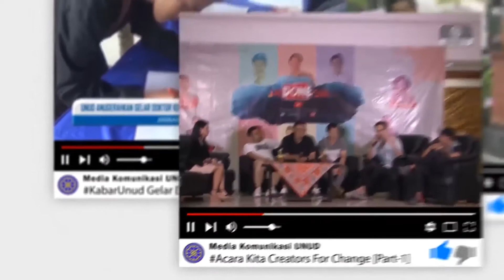SESI TANYA JAWAB - Kuliah Umum bersama Menteri Pertanian RI [Part 6]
Bukit Jimbaran – Menteri Pertanian Republik Indonesia (Mentan RI), Ir. H. Andi Amran Sulaiman, MP memberi kuliah umum di Universitas Udayana, Jumat (04/08/2017). Acara kuliah umum dilaksanakan di Gedung Auditorium Widya Sabha Kampus Bukit Jimbaran dihadiri oleh calon wisudawan yang berjumlah 903 orang. Dalam kesempatan ini juga hadir Dirjen Peternakan dan Kesehatan Hewan, Kepala Dinas Pertanian Provinsi Bali, Wakil Rektor Bidang Akademik, Wakil Rektor Bidang Perencanaan, Kerjasama dan Informasi, Para Dekan dan Wakil Dekan Fakultas di lingkungan Unud.

Untuk informasi liputan berita atau info lainnya silahkan hubungi ke Redaksi :

Gedung GDLN Universitas Udayana Lantai 1
Telepon : 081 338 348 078